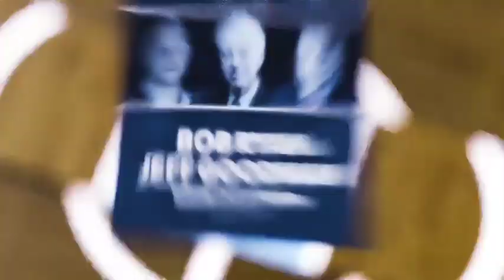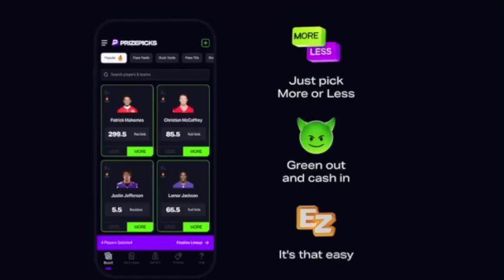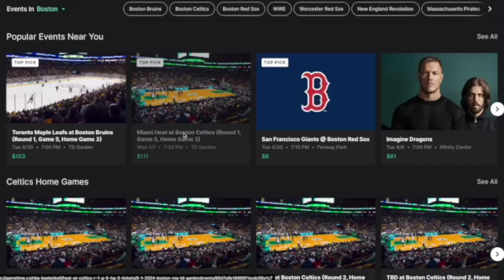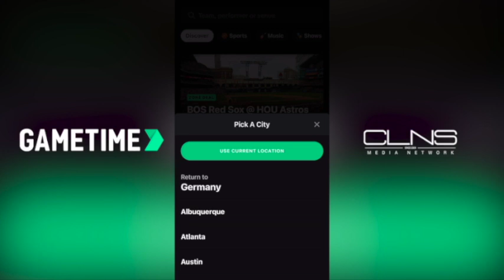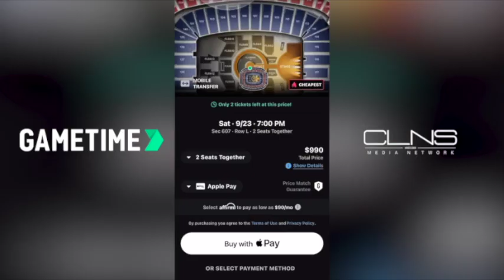Caitlin Clark has changed the WNBA for good | Bob Ryan & Jeff Goodman Podcast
On this episode of the bob Ryan & Jeff Goodman Podcast, Bob Ryan and Gary Tanguay discuss all the biggest news around the game of basketball. Caitlin's run is over but her mania set a new bar for the WNBA, plus the Sixers dish out more cash for Joel Embiid, and much more!

Take the guesswork out of buying MLB tickets with Gametime. Download Gametime today. Last minute tickets. Lowest Price. Guaranteed. Terms apply.